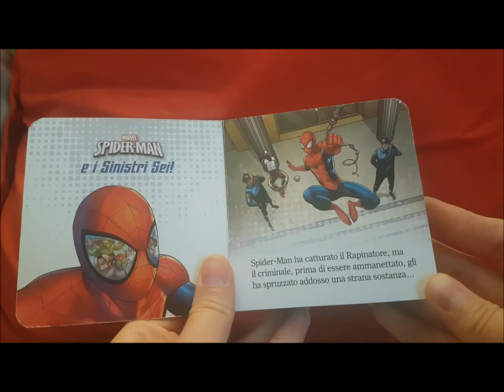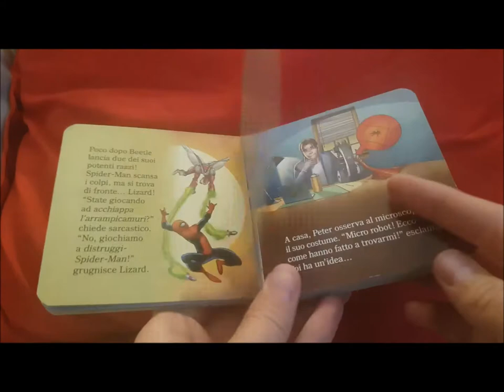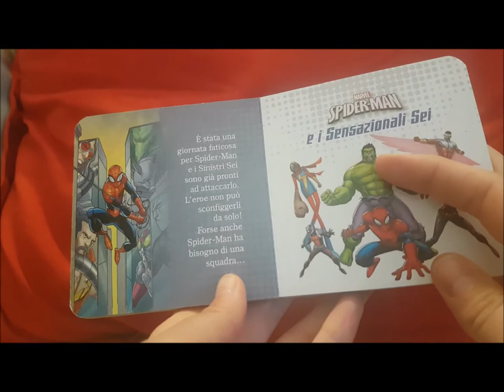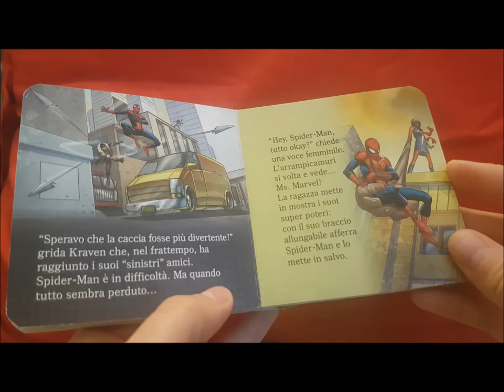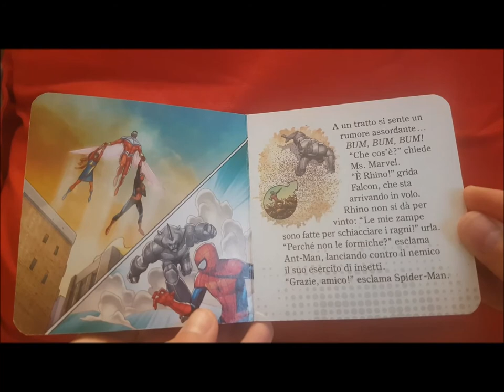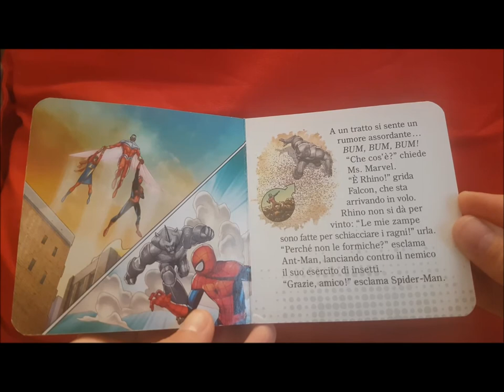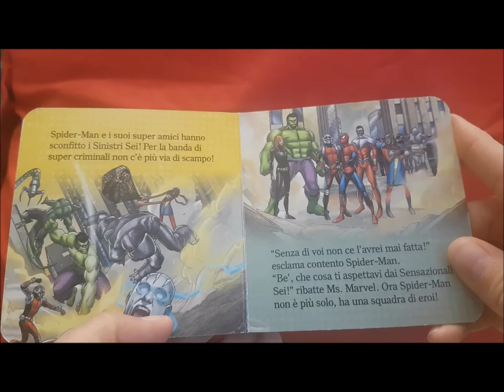Spiderman - Una squadra di eroi